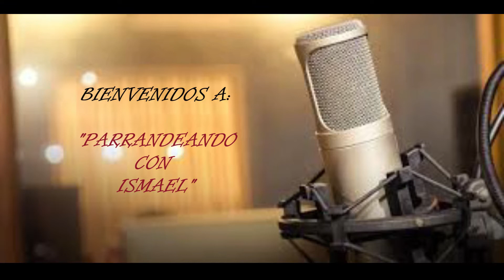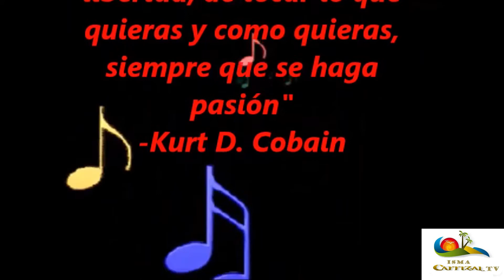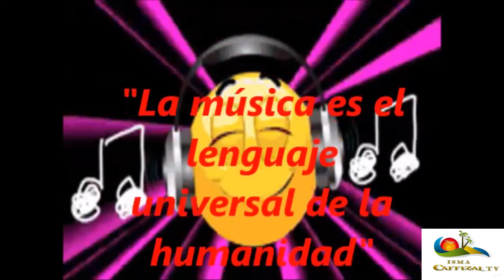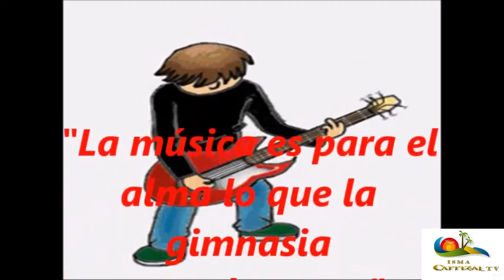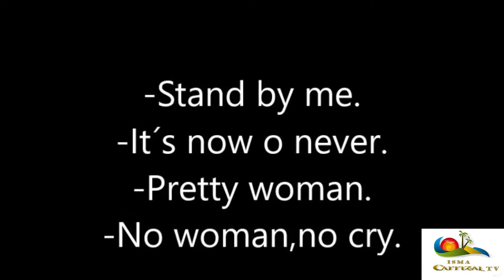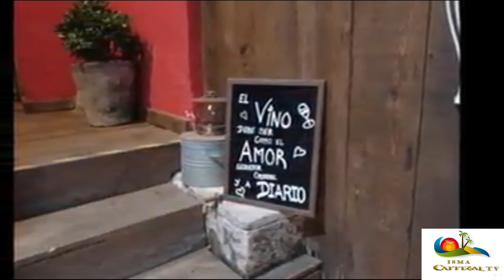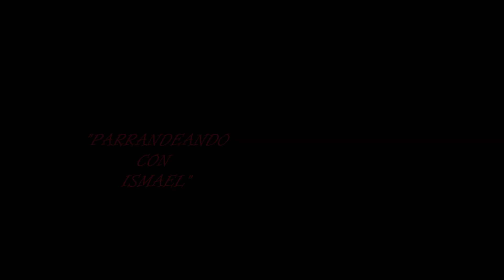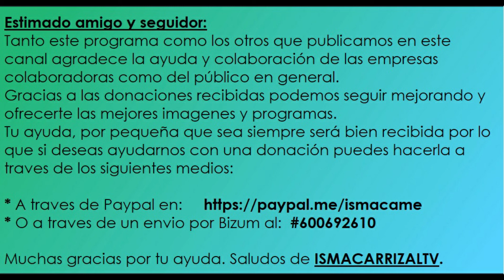PARRANDEANDO CON ISMAEL - PROGRAMA 70 (06-08-21)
GRUPO TRASTEMPO